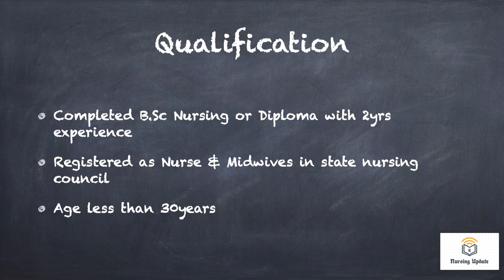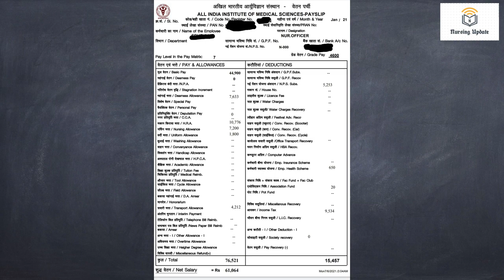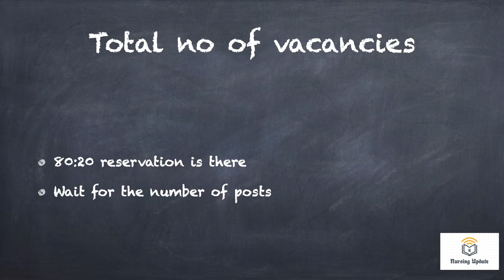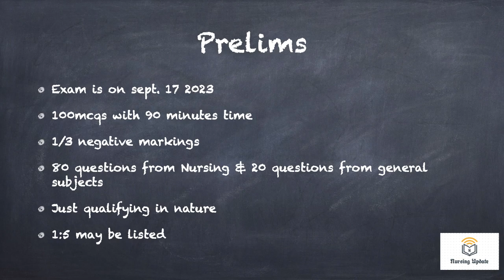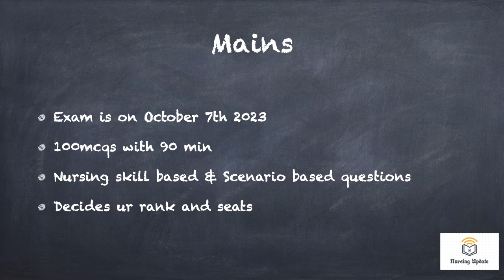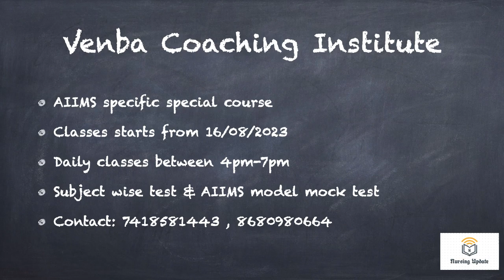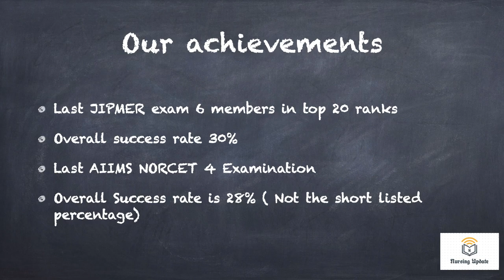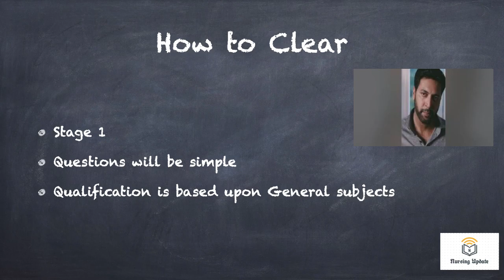NORCET 5 2023